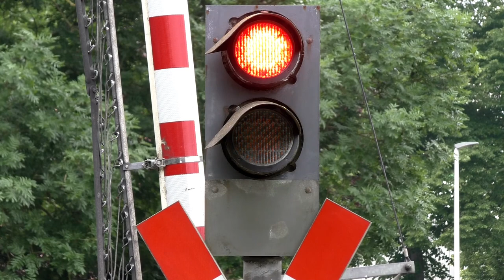Bahnübergang "Lingener Straße", Emsbüren ++ BÜS72-Lichtzeichen überall + Güterzüge und ICs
Der Bahnübergang hier ist euch wohlbekannt, waren doch schon einige Youtuber hier und haben Videos von ihm gemacht. Nach genau 6 Jahren und 4 Monaten habe ich mich wieder in die Weiten des Emslandes gewagt, um nach dem Rechten zu sehen. Passiert ist an dem Bahnübergang nichts. So präsentiert sich die Anlage ziemlich ursprünglich, ohne Reflektorrahmen um die Signaloptiken herum und auch ein E-Gong wurde zum Glück nicht nachgerüstet.

Dank des Users "Bahnübergänge" haben die Lichtzeichen ihren richtigen, technischen Namen erhalten: Einheitsstraßensignale.
BÜS72 gibt die Bauform im Schalthäuschen an, nicht, um welche Außenanlagen (also Schrankenantriebe, Lichtzeichen) es sich handelt. BÜS72-Anlagen gibt es auch mit Blinklichtern und auch neueren Ampel-Signalgebern. Da der Begriff BÜS72 sich aber dann doch durchgesetzt hat und "Einheitsstraßensignal" dann doch verdammt sperrig klingt, bleibe ich einfach dabei.

Die Lingener Straße im Emsbürener Ortsteil Leschede ist stark befahren, es staut sich hier öfters. Der Bahnübergang ist signalabhängig und wird durch Formsignale gedeckt. Der Fahrdienstleiter kann den Bahnübergang über eine Kamera und einen Monitor einsehen und so feststellen, ob nach dem Schließen der Schranken Autos zwischen diesen "gefangen" sind. Erst danach stellt er das Hauptsignal auf Fahrt. Das mechanische Stellwerk stammt aus dem Jahr 1958, ist also noch gar nicht so alt. Interessanterweise dauert es gefühlt ewig, bevor sich die Schranken schließen.

Die Emslandstrecke ist die querende Bahnstrecke, auf der ebenfalls dichter Eisenbahnverkehr herrscht. Neben den ICs nach Emden und dem Nahverkehr in Form von FLIRTs der Westfalenbahn fahren hier noch Güterzüge, oft mit Autotransportwagen. So kommt es vor, dass die Schranken etwas länger geschlossen sind. Interessanterweise wurden für den Geh- und Radweg auch separate Lichtzeichen aufgestellt. Einige andere Bahnübergänge in dieser Konstellation verfügen nur über vier Lichtzeichen für die Straße. Auf der Rückseite der Optiken steht Siemens, auf eine Aktusik in Form eines Wecker soder Gong wurde hier verzichtet.